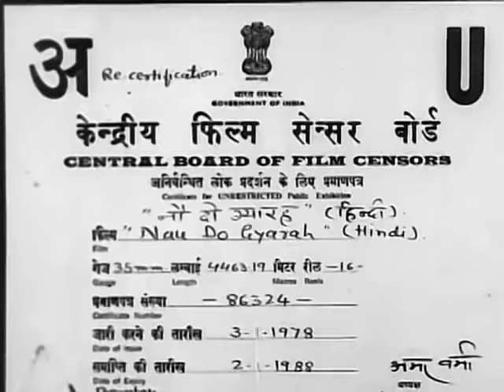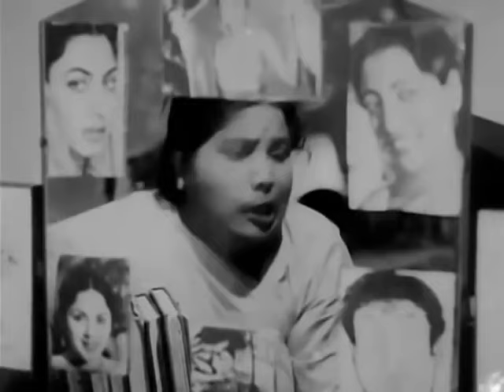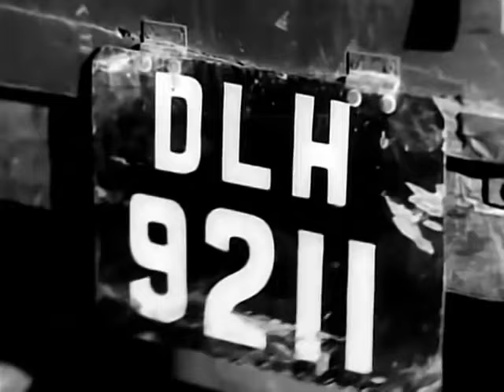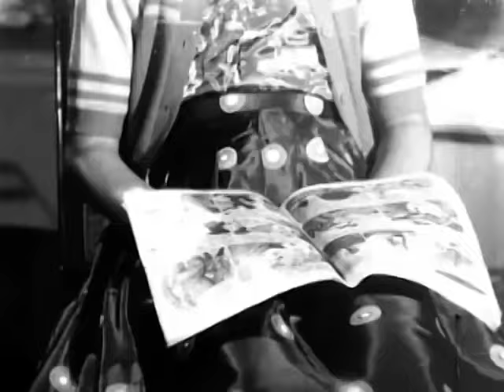Nau Do Gyarah नौ दो ग्यारह (1957) Dev Anand, Kalpana Kartik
Runaway wealthy heiress, Raksha, joins a traveller, Madan, in a small truck, heading toward the home of his uncle, Manoharlal. When they reach their destination, they are informed that Manoharlal has passed away, and the estate and all the wealth is taken over by his son, Kuldeep, and his mother. Madan is suspicious and starts making inquiries about this death. Soon he himself comes under suspicion, and with the help of Surjit, he is arrested and imprisoned by the police, on the charge of kidnapping Raksha. This gets him out of the way, so that the real culprits can get away with the wealth.

Discover the Glorious Past of Bollywood with 'Bollywood Classic Movies'! Featuring legendary stars such as Dilip Kumar, Dev Anand, Guru Dutt, Madhubala, Nargis, and many more.